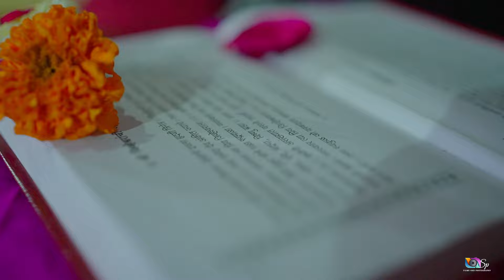भगवान श्री जिव्हेश्वर जन्मोत्सव २०२३ | Deulgaon Raja | जय जिव्हेश्वर ।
जिव्हेश्वर या देवतेचा जन्म भगवान शंकर यांच्या जिव्हेपासून (जिभेपासून) झाला आहे, अशी श्रद्धा आहे. जिव्हेश्वर हे साळी (महाराष्ट्रातील विणकर) समाजाचे कुलदैवत असते.
जिव्हेश्वर भगवान
आद्यवस्त्र निर्माण करता म्हणून वेदमूर्ती भगवान श्री जिव्हेश्वर यांना ओळखले जाते. भगवान श्री जिव्हेश्वर यांचा जन्म भगवानशिव (महादेव) यांच्या जिव्हा/जीभेतून झाला. भगवान जिव्हेश्वर अंखंड साळी समाजाचे (भारत) दैवत आहे. भगवान जिव्हेश्वर हे भगवान शंकराचे (महादेव) चे अवतार आहे. सर्व देवांनी भगवान जिव्हेश्वर यांना पृथ्वी तलावर वस्त्र (कापड) निर्माण करण्यासाठी भगवान जिव्हेश्वर यांना जन्माला घातले, त्यामुळे यांना आद्यवस्त्र निर्माण करता म्हणुन ओळखतात.